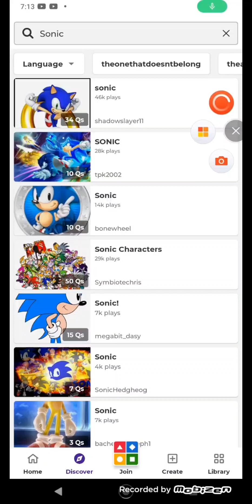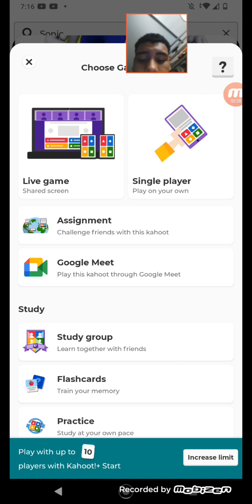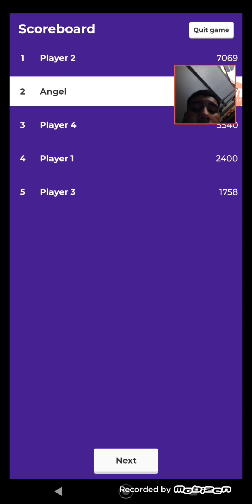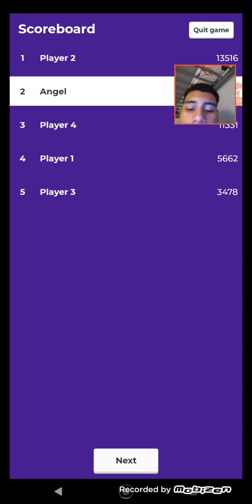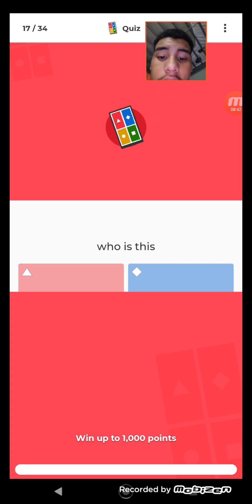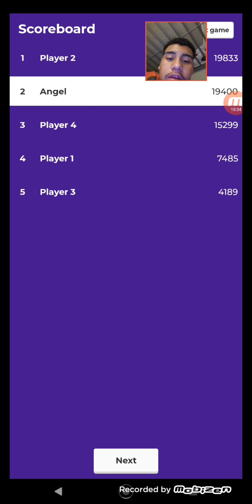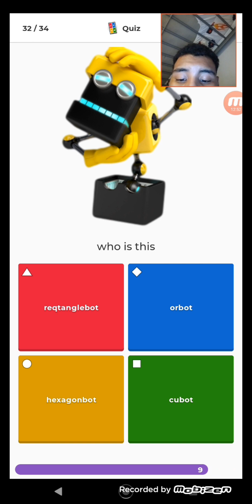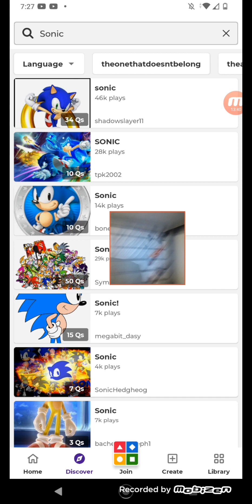testing my love for sonic